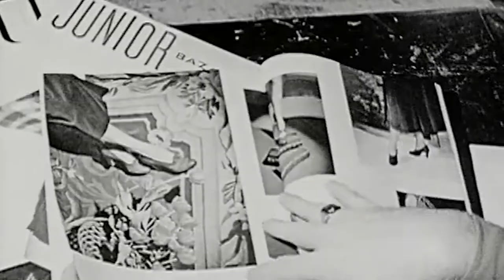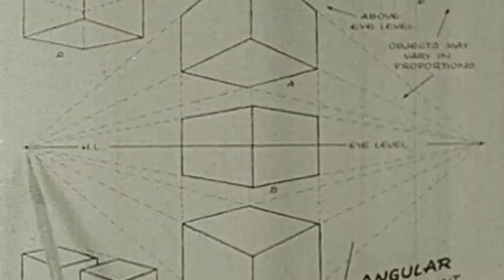Do artists see the world differently?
Do artists perceive the world differently to non-artist? How can studying artistic expression help us develop new methods for learning and understanding the world? Rebecca Chamberlain of the Psychology department at Goldsmiths explores.